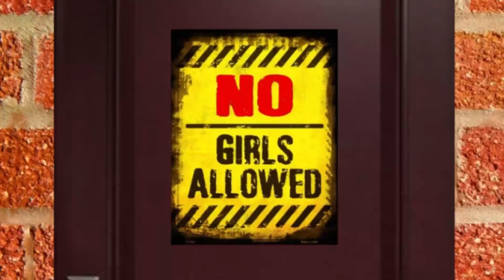BOYS CLUB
Timmy tells the other boys that he is tired of being tourmented by Swampy while Sunny and Rox hear from outside the clubhouse@sunnyfromsunnyday6633 @roxthegal7732